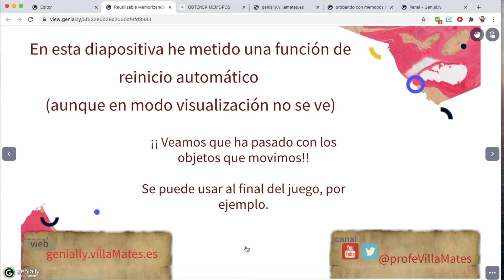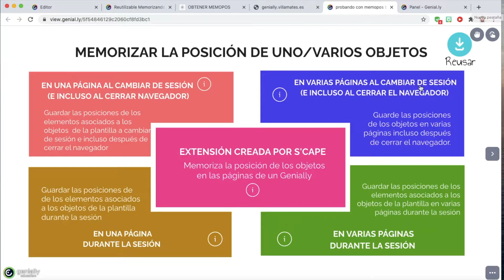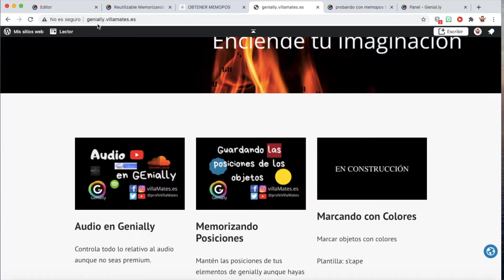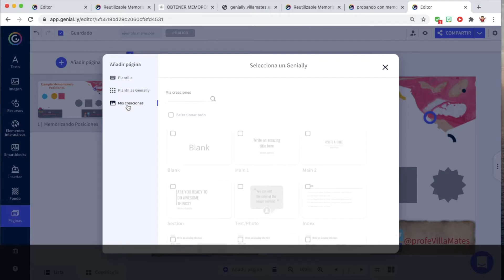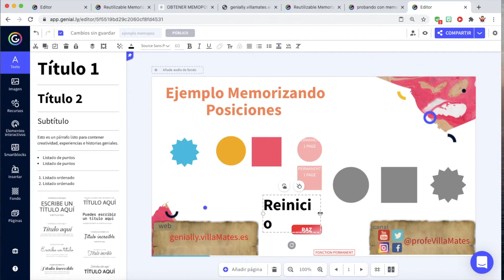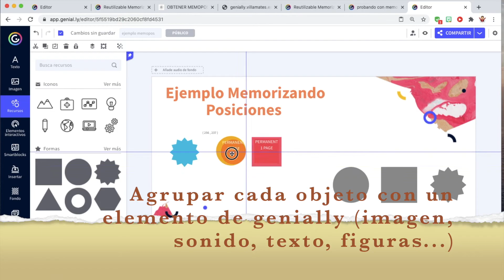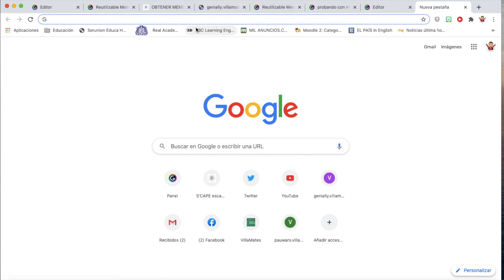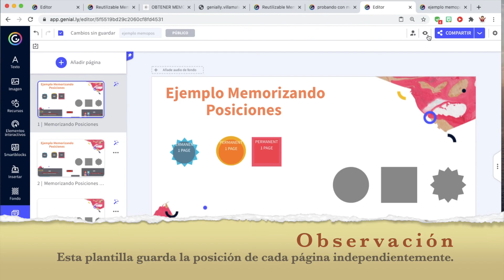Conservar posiciones de los elementos en Genially